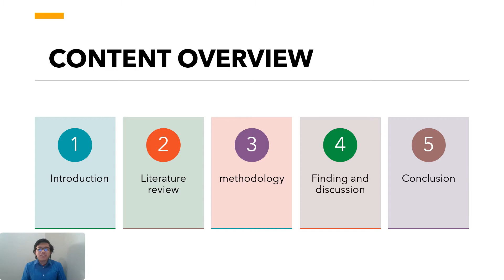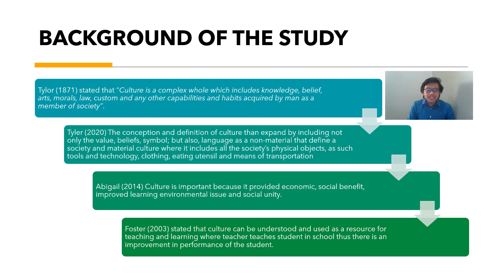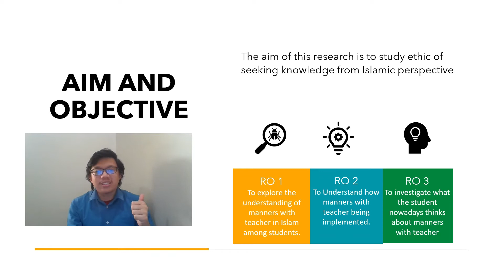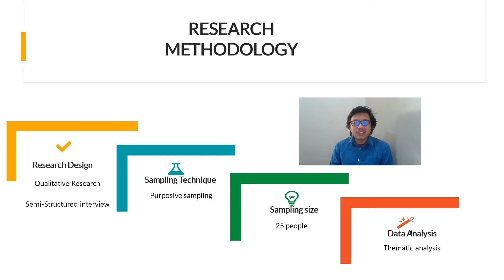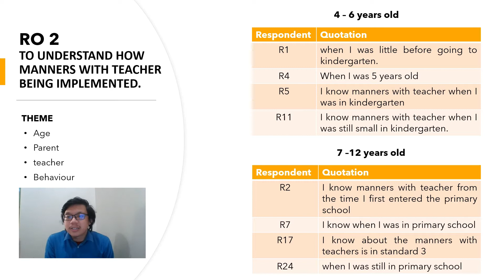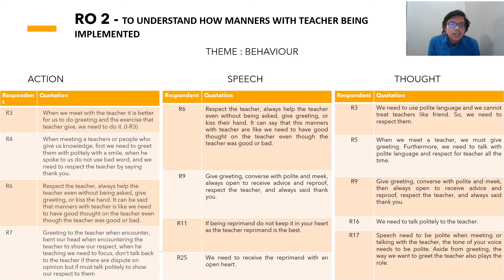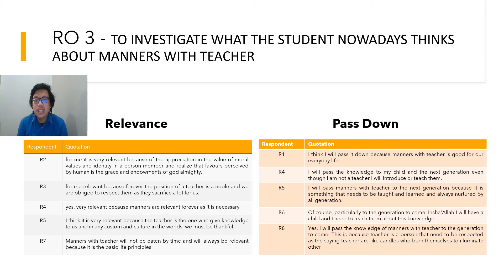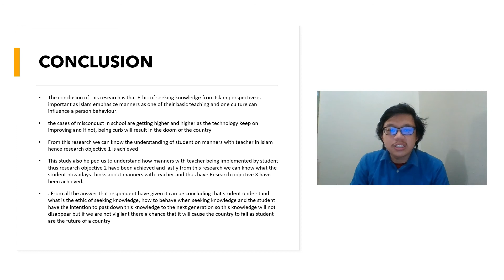Ethic of seeking knowledge from Islam perspective (Presentation)